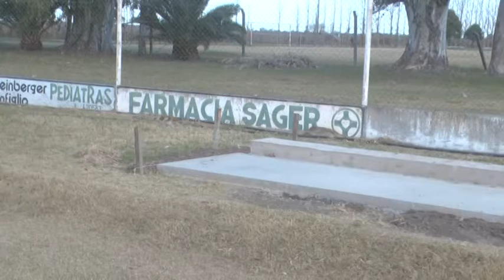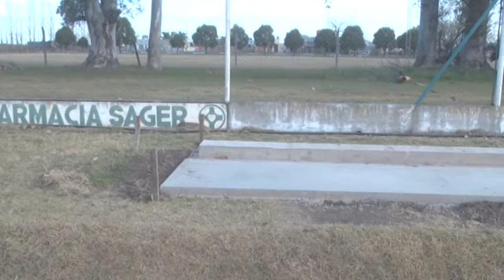Mario Berardo - Subcomisión Fútbol Mayor CDUP - Obras en el sector del banco de suplentes